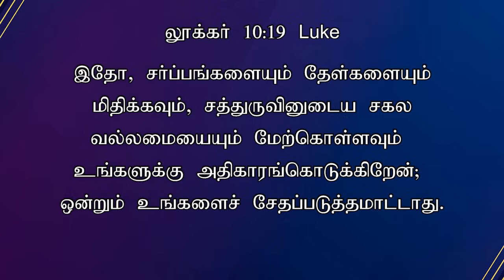TODAY'S VICTORY - APRIL -22 |Ep 1389 இது வெற்றியின் நாள் | Dr. JEYARANI ANDREW |BIBLE CALLS